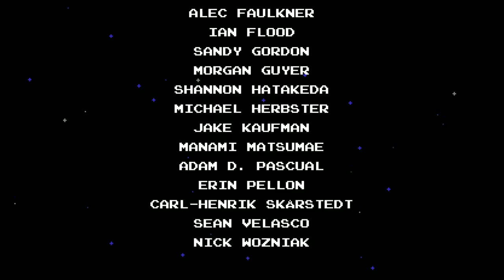I BEAT SHOVEL KNIGHT!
this game was sick it was like the perfect mix of pain and suffering and good game design. OUR ROUND WIFE IS SAFE BABY LETS GOOO
gonna do specter of torment next and itll be epic!

shovel knight gameplay
shovel knight end